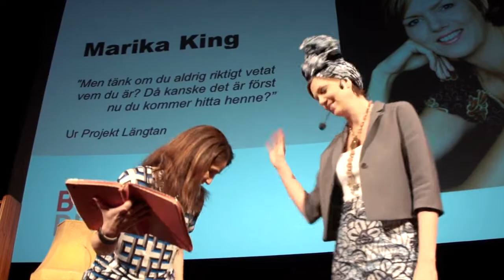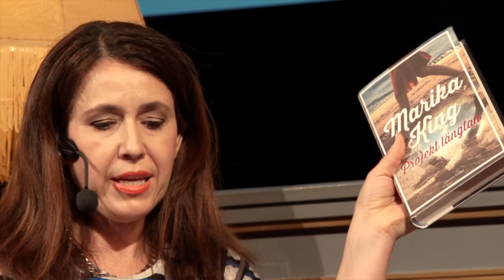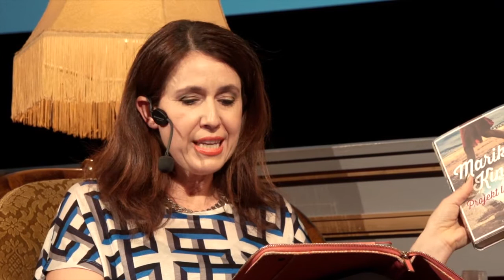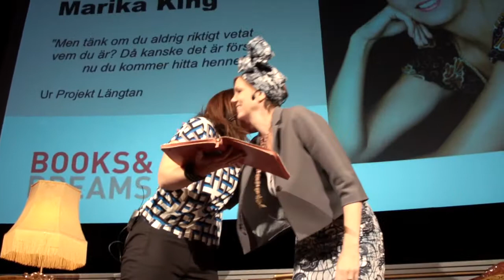Marika King på Books & Dreams författarkväll 11 mars 2014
Lyssna på ett samtal mellan chefredaktör Carina Nunstedt och författaren Marika King på Books & Dreams författarkväll 11 mars 2014.